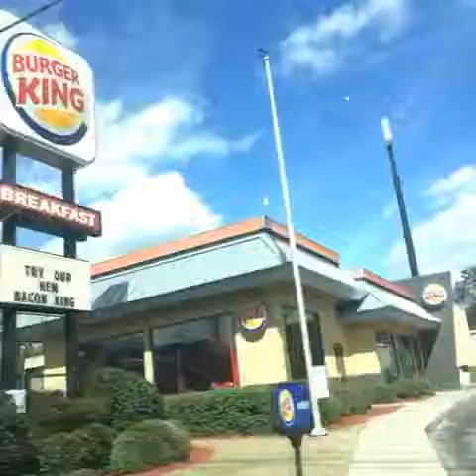Welcome To The Jungle!! 🐍🐪🐫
Join us on our adventure through an actual Jungle. 😂😂